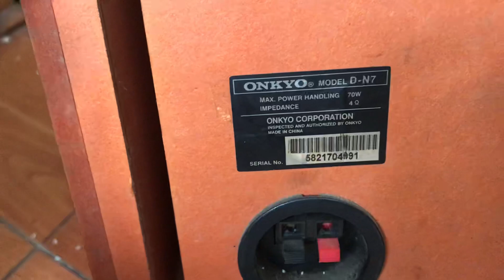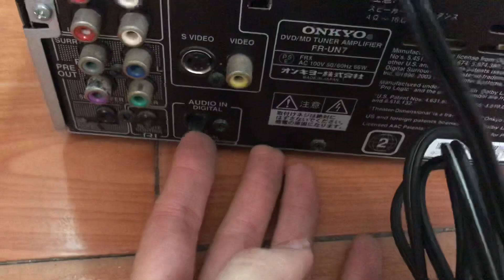Thiếu nữ UN7 đẹp ngất ngây luôn làm vừa lòng các anh nhé ạ. Gọi ngay 0966584581 để được tư vấn